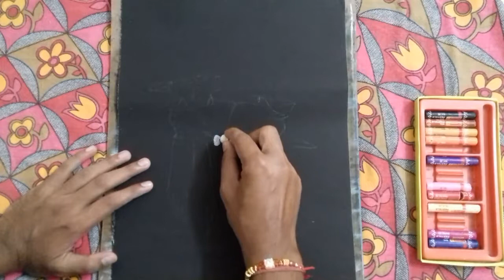Oil pastel Datura